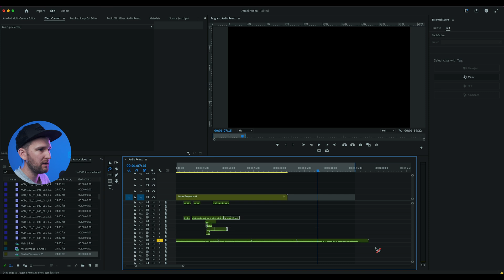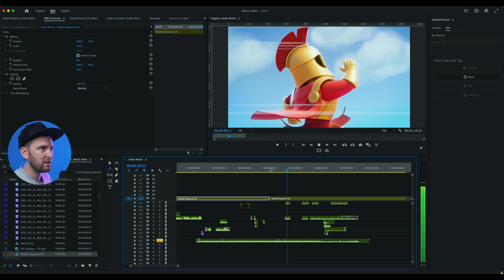How To Extend/Shorten Your Music Tracks in Premiere Pro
🟢 WHERE I GET MY DIGITAL ASSETS FROM 🟢

🔥WANT TO SAVE HOURS OF VIDEO EDITING? This is my favourite AI program I use all the time🔥

🤙🏼 COME SAY HOWZIT 🤙🏼

Macbook Pro M1 Max Chip 16” (A beast)
Fujfilm X-S10 Mirrorless Camera
Godox SL-60W Light Kit
Godox TL 60 RGB Tube Lights
Fujifilm XF 35mm f1.4 Lens (It's a Beaut)
Rode NTG4+ Shotgun Mic
Light Stand
M-Audio Interface

My name is Shaun, a growing filmmaker, and editor with a YouTube Channel aimed at videography for beginners. If you are just getting started in filmmaking, I am here to help!

FTC Legal Disclaimer - Some of the links found in my description area may be affiliate links, which means I will make a commission on any sales that are made through clicking the links. This goes towards supporting me and my channel and there is no extra cost to you for using the links. Thank you!